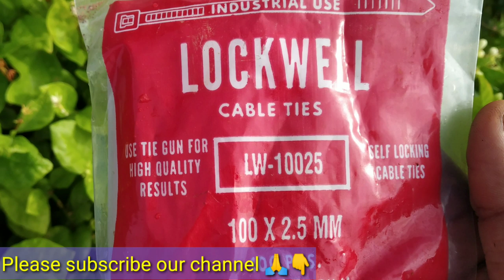Low cost drip irrigation system/Low cost drip irrigation system For Small Farmer's/LowcostdripSystem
Note. ఇక్కడ నేను చెప్పబోయే మీరు చూడబోయే వీడియో కేవలం రైతుల అవసరం మేరకు + వారికి తెలియచెప్పే ఉదేశ్యం తో మాత్రమే మేము విడియోలు చేయటం జరుగుతుంది చూసే వాళ్ళు అవసరం ఉన్న వాళ్ళు మాత్రమే చూడండి చూసి number undi ani మీకు నచ్చిన రీతిలో ప్రవర్తించటం వలన చట్టరీత్యా చర్యలు తీసుకుంటామని తెలపడం జరుగుంది .TQ మర్యాద పూర్వకంగా ఉందాం.

Contact...9701674497..చక్రధర్.కోటకొండ